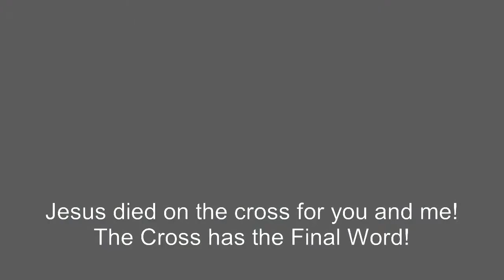Drama Finale - Love Broke Thru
Joyful Finale for the Drama, "Call the Good Shepherd." Enjoy the ending dance 'Love Broke Thru.'

A 'lost' sheep (shepherd who had seen Jesus as a baby, but plunged into darkness) calls out to the Lord and is saved. He shares the good news and everyone rejoices - with the finale song / dance "Love Broke Thru."